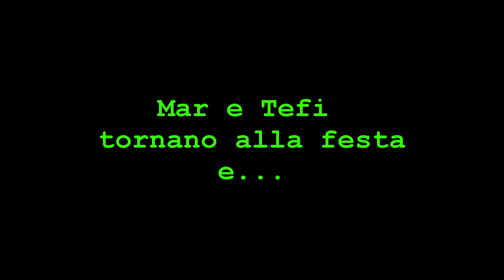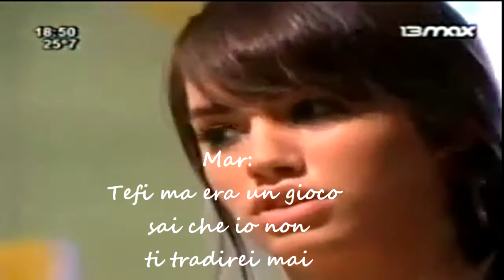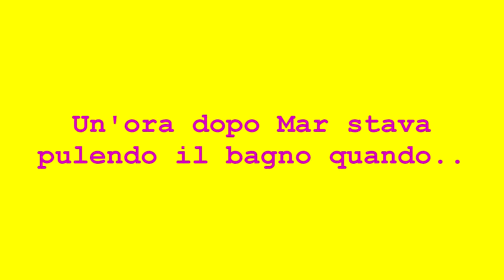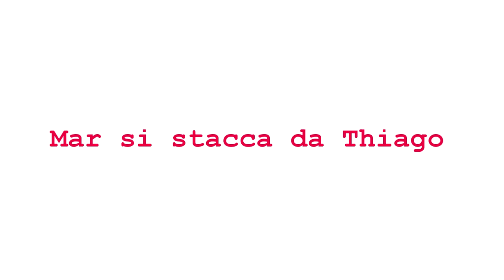Amor Pirata 1X2//Incomprensioni//